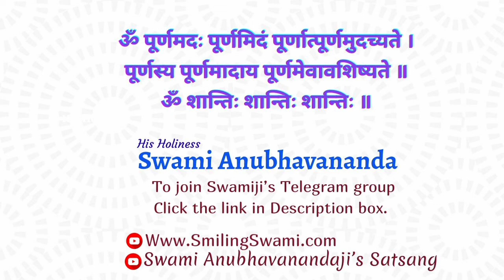Understanding Life through Meditation - Sadhana 6 (Eng) | Swami Anubhavananda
0:00  Start

15:00 Part-1

30:00 Part-2